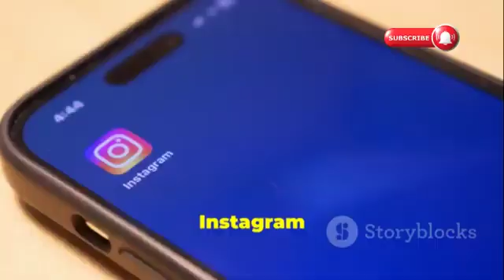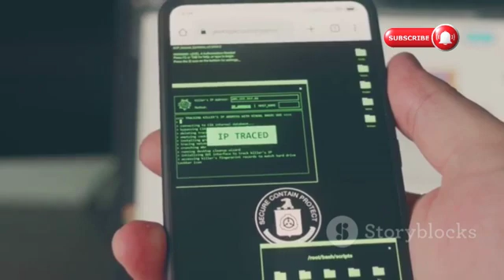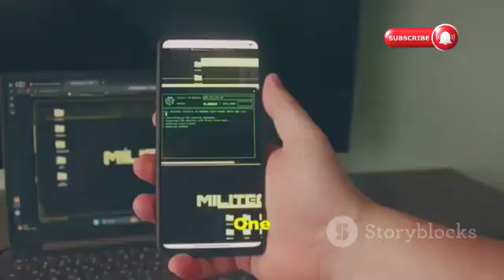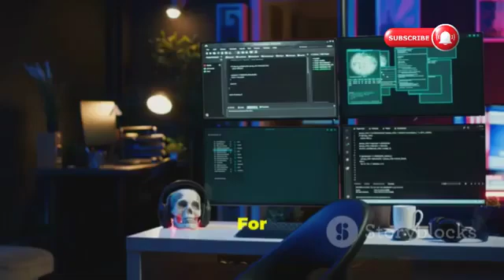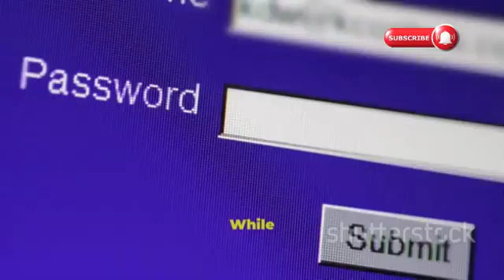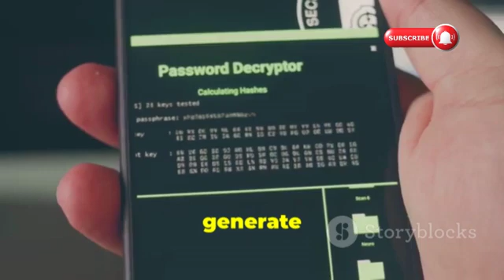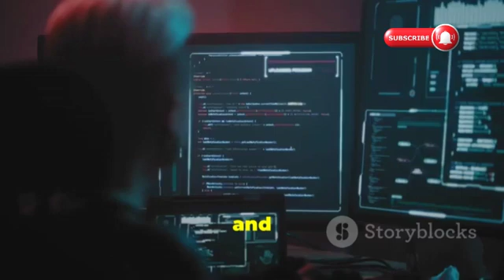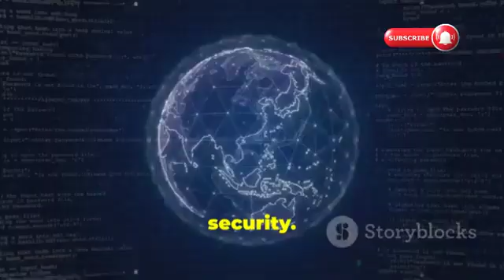How Hackers Hack Instagram Accounts? (Must-Watch Ethical Hacking Guide 2025)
In this gripping 10-minute video, we unveil the dark world of Instagram hacking and how it can happen to anyone. Explore the techniques that hackers use to breach accounts, from phishing schemes to exploiting vulnerabilities. This Must-Watch Ethical Hacking Guide 2025 equips you with vital knowledge to protect your online presence and safeguard your personal information. With engaging visuals and a captivating narration, you'll learn about the cybersecurity measures you can implement to keep hackers at bay.

Stay safe online and empower yourself with this essential knowledge.

OUTLINE:

00:00:00 Why Hackers Target Your Account
00:01:52 The Bait That Catches Millions
00:02:40 Fake 2FA and the Illusion of Security
00:03:22 Cracking the Code, One Attempt at a Time
00:03:58 Social Engineering and How Hackers Exploit It
00:04:43 Lurking Threats in the Shadows
00:05:29 How the Platform Fights Back
00:06:13 Essential Security Practices for 2025
00:08:44 Resources for Ongoing Cybersecurity Awareness